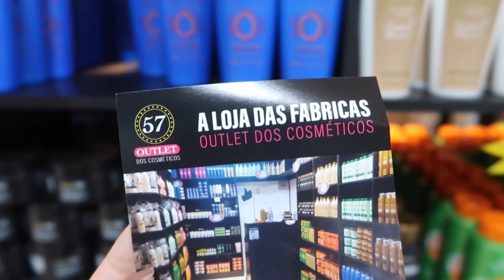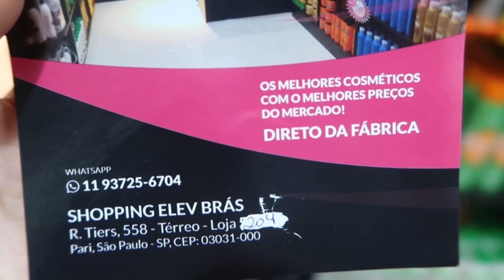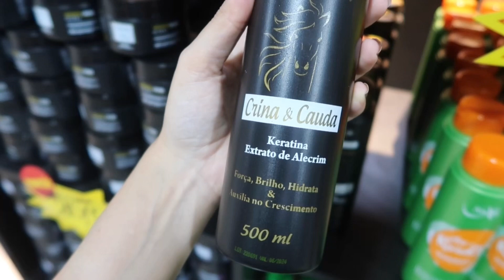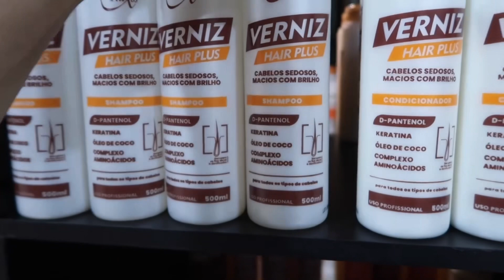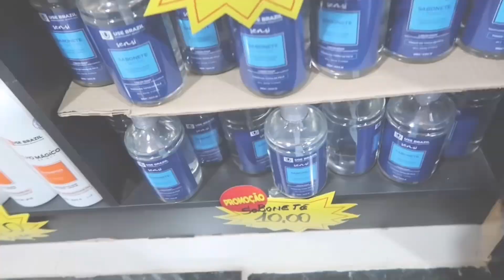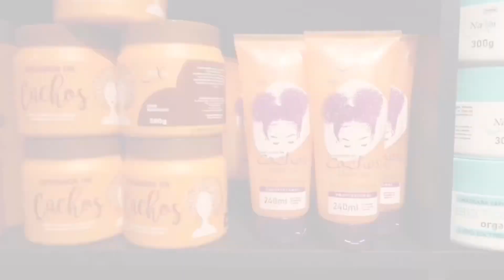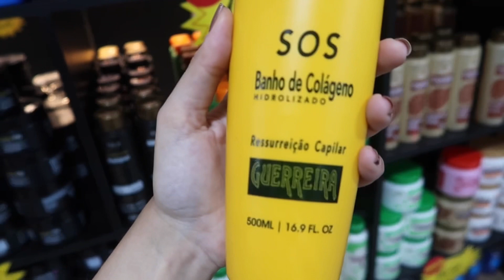BRÁS - PRODUTOS CAPILARES DIRETAMENTE DA FÁBRICA NO ELEV SHOP BRÁS!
Muitos cosméticos e produtos capilares direto da fábrica no Elev shop Brás!

Envios para todo o Brasil!